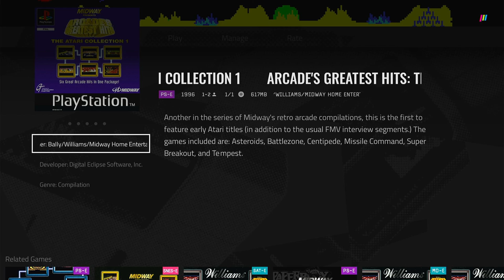Polymega Gameplays - Arcade's Greatest Hits: The Atari Collection 1 [PlayStation - PAL]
While this wasn't the first retro game compilation from Digital Eclipse (as "Activision's Commodore 64 15 pack" and the PC version of "Williams Arcade Classics" came out a year before this), Arcade's Greatest Hits: The Atari Collection 1, released in 1996, marks their first compilation to be put out on home consoles (alongside the console versions of Williams Arcade Classics in the same year, obviously). The video is for the PlayStation version.

Published by Midway Home Entertainment
Developed by Digital Eclipse
BIOS Used: Polymega BIOS
Also released for SEGA Saturn and SNES